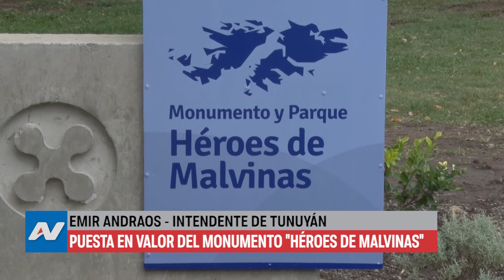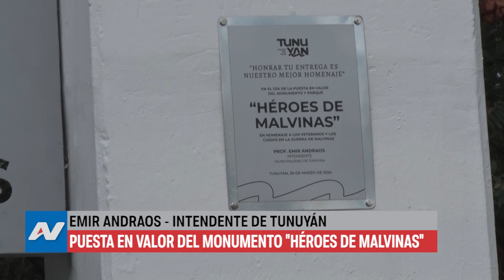Tunuyán y un gran gesto con los Héroes de Malvinas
Este viernes por la mañana, el Municipio llevó a cabo un sencillo acto para reinaugurar el Monumento y Parque "Héroes de Malvinas", ubicado en el Parque de la Lombardía.
Al evento asistieron veteranos del Valle de Uco, que agradecieron el gesto de la Comuna, ya que dicha obra invita a la comunidad a conocer la historia de la Guerra de Malvinas y a reflexionar sobre aquel trágico suceso que se cobró la vida de tantos jóvenes argentinos.
Compartimos la palabra del intendente Emir Andraos.